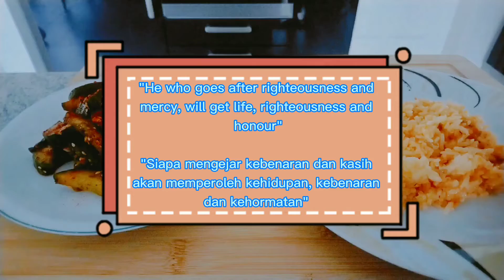Korean Spicy Cucumber Side Dish || Oi - Muchim || Acar Mentimun Pedas Korea || Recipe 02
Halli hallo,
Temen temen kali ini saya share resep acar mentimun pedas ala Korea ya. Bikinnya gampang, ini enak dan cocok sekali dimakan sama nasi hangat, nasi goreng atau mie goreng, mie instan. Untuk cabe  kering bisa diganti dengan cabai kering Instant dan pedasnya sesuai selera. Selamat menyaksikan video nya dan semoga kalian suka.

Maria